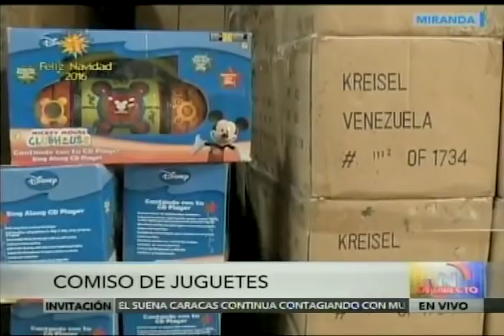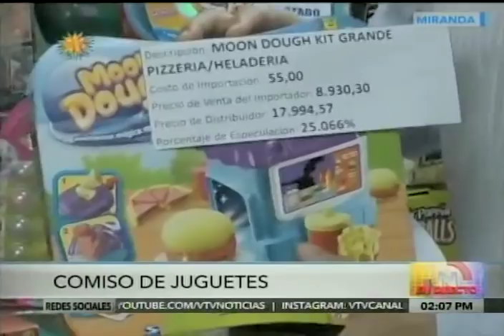Sundde inspecciona este sábado a Kreisel en Guarenas: 934 mil juguetes acaparados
William Contreras, superintentende para la defensa de los derechos socioeconómicos (SUNDDE), continúa la inspección en la empresa Kreisel, en un galpón de Guarenas, hallando casi un millón de juguetes acaparados desde hace varios años.